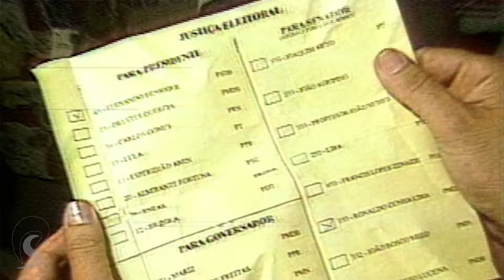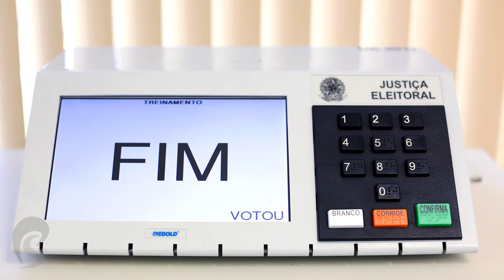Apesar da lentidão relativa, urna eletrônica reafirma seu valor contra fraudes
Nesse domingo, aconteceu o primeiro turno das eleições municipais. Apesar de os resultados terem saído no mesmo dia, demoraram mais que o normalmente visto desde que as urnas eletrônicas foram implantadas.
Ficamos mal acostumados com a velocidade e a segurança delas? Não: é assim que deve ser! O sistema eleitoral eletrônico brasileiro é hoje o mais moderno do mundo, e um exemplo do que toda transformação digital deve ser em qualquer negócio. Afinal, ele redefiniu a percepção do público sobre algo (no caso, a eleição), permitindo que se faça melhor o que já existia e que se tenha algo impossível antes.
A demora além da métrica definida pelo próprio sucesso aconteceu, segundo o TSE, por uma falha no supercomputador que totaliza as apurações dos Estados. O tribunal sofreu ainda um ataque de hackers no domingo, que foi rapidamente contido. Mas, pela eficiência do sistema, nenhum dos dois problemas afetou a segurança do pleito.
Mas, se o sistema funciona tão bem, por que algumas pessoas preferem adorar o passado e querem a volta dos ineficientes e inseguros votos em papel? Entenda os motivos desse retrocesso assistindo ao meu vídeo acima.

Quer ouvir as minhas pílulas de cultura digital como podcast? Você pode me encontrar no Spotify, no Deezer, no Apple Podcasts, no Google Podcasts e no Soundcloud. Basta procurar no seu serviço preferido por Macaco Elétrico e se inscrever. Se preferir, clique nos links abaixo: